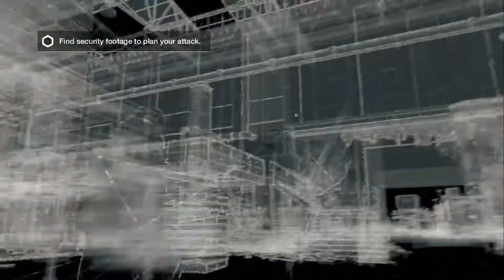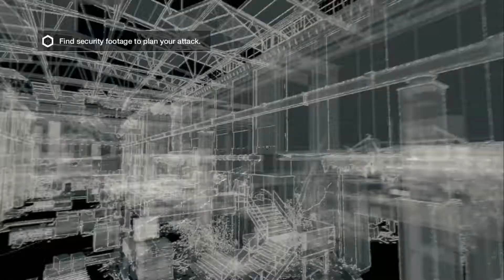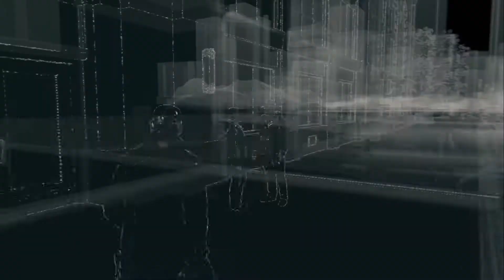Watch Dogs Gameplay Walkthrough - Part 30 - Uninvited (NO COMMENT)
Welcome to Part 30 of the Watch Dogs gameplay walkthrough on PS4 Pro.

Missions in this video:
00:14 - Uninvited
22:32 - Chasing Shadows (Criminal Convoy)

Watch Dogs is an action-adventure open world video game, developed by Ubisoft Montreal and published by Ubisoft. Released in May 2014 for Playstation 3, Playstation 4, Xbox 360, Xbox One, Microsoft Windows, and in November 2014 for the Wii U.

The game takes place in Chicago, a city that is networked, monitored and controlled by the ctOS network. The player controls Aiden Pearce, a hacker with a past, on the hunt for those who hurt his family. He has the ability to monitor and hack the people and things around him, by manipulating everything connected to ctOS. He can access security cameras, download personal information, control traffic lights and public transportation, using the city of Chicago as the ultimate weapon.